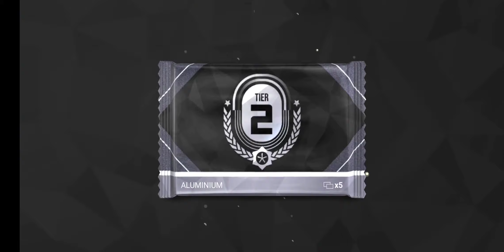Top Drives 5x Aluminum Pack